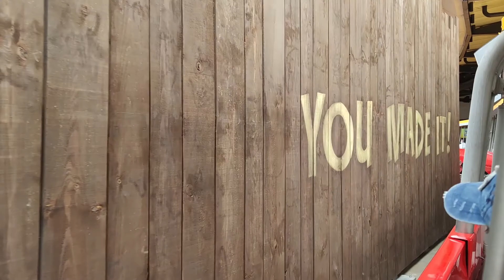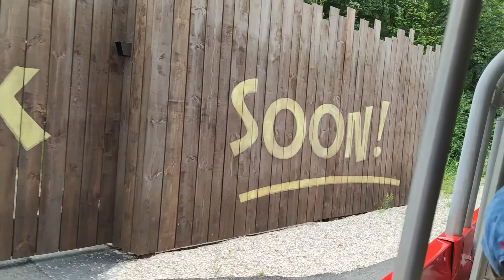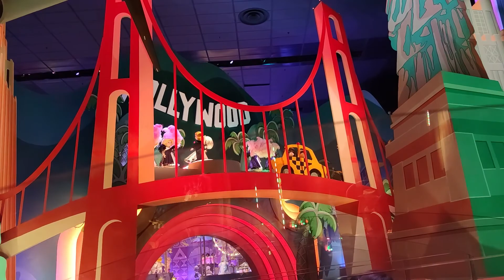Vlog # 24 | Paris Tour | Eiffel Tower | Disneyland | Cruise | Don't miss the end | Bhawnanil Sharma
Let us take you to an amazing journey of Paris. We went to see Eiffel Tower (A long awaited visit). Along with Eiffel Tower we went for cruise and then Spent an entire day at Disneyland. It was an amazing experience. Hope you will like the video.

About us: We are happily married couple from India. Currently we are living in Netherlands. Anil works here in a software development company and I am a home maker. We started to create small vlogs of our life. We hope you will like our videos.